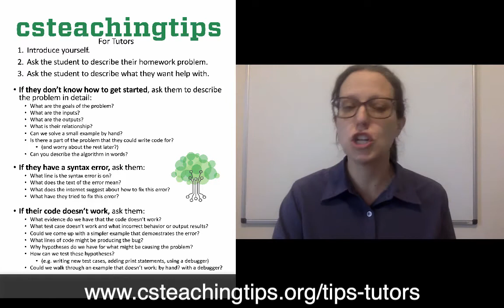CS199-CA Steps for Helping Students